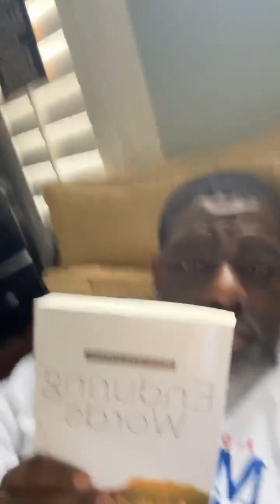Pastor warryn Campbell